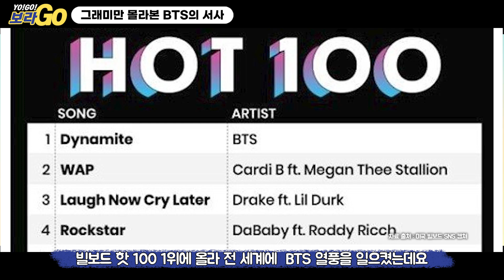🏆그래미만 몰라본 BTS의 서사ㅣYO!GO!보라GO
귀염 뽀짝 시절부터 그래미 후보에 오르기까지!

한국 최초! 그래미 퍼포머의 위엄을 보여준 BTS에게도 그동안 많은 일들이 있었다는데요?

너무나 유명한 그들이지만 아직도 잘 모르는 분들을 위해 데뷔부터 현재까지 정리해봤습니다.

The K-POP